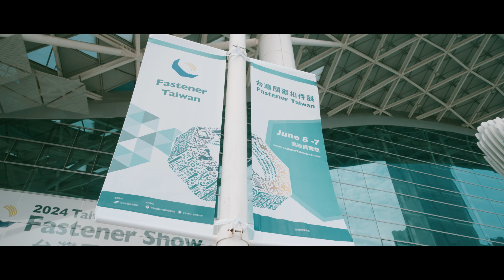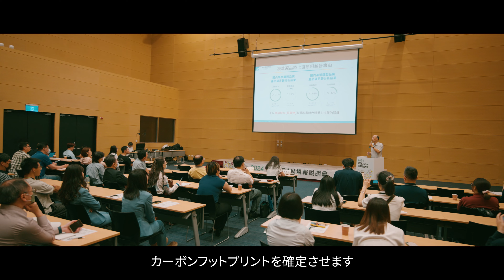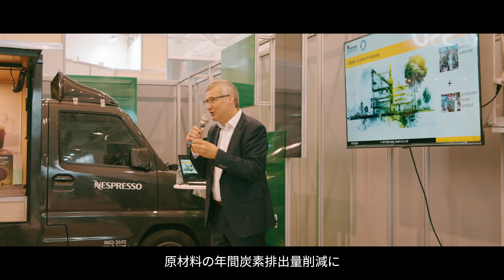【2024 台湾国際ファスニング見本市】 回顧ビデオ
台湾ファスニング 2024は、世界の優れたファスニング製造業者が集結し、革新、品質、デザインの最高水準を披露しました。この回顧ビデオでは、展示会のハイライトを紹介し、この忘れられない業界イベントに没頭できるでしょう。